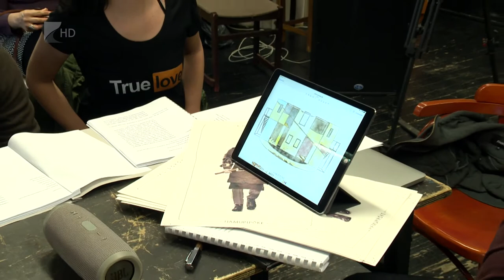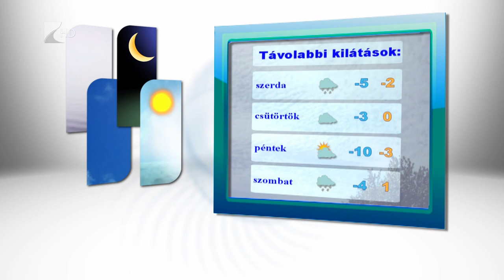Híradó 2019.01.07. - Kölcsey Tv